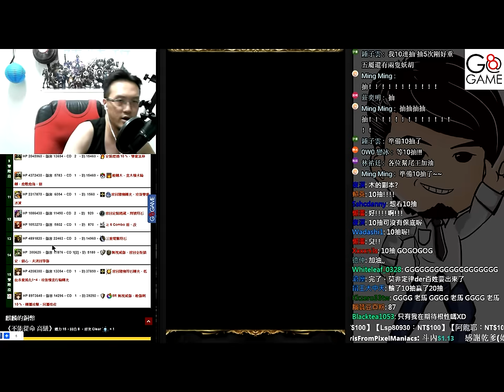獵人秘社遺址 《繁花盛宴》木【平民百姓攻略】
有注意到重點了嗎？
沒有附加消除！！